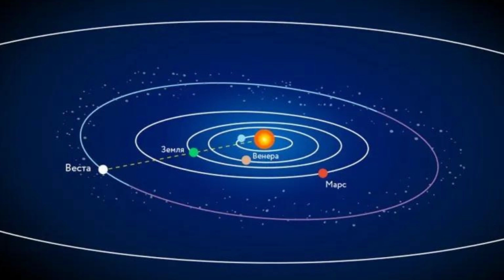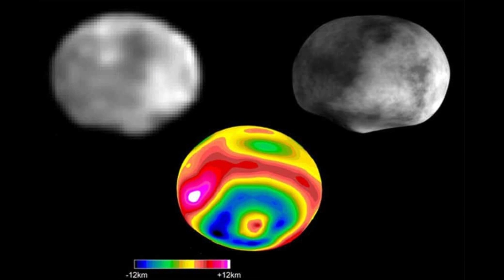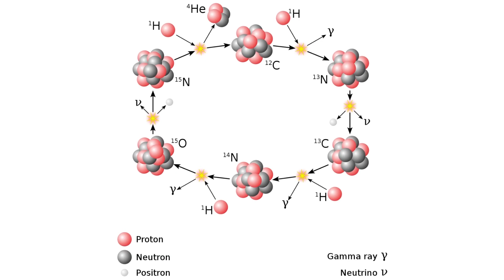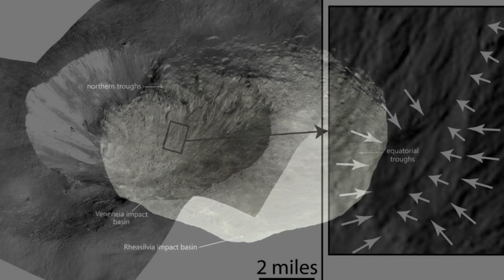Веста интересные факты \ Солнечная система.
Смотри Веста интересные факты \ Солнечная система.

(4) Ве́ста — один из крупнейших астероидов в главном астероидном поясе. Среди астероидов занимает первое место по массе и по размеру. До того как Церера была признана карликовой планетой, по размеру Веста считалась третьим астероидом после неё и Паллады, а по массе была второй, уступая только Церере. Википедия
Плотность: 3,42 г/см³
Радиус: 262,7 км
Период обращения: 1 325 дней
Масса: 2,589E20 кг
2-я космическая скорость: 0,35 км/с
Абсолютная звёздная величина: 3,20m
Альбедо: 0,4228